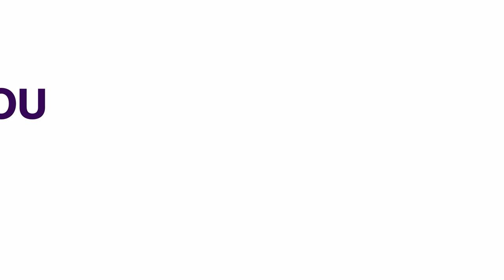Endsars: Protesters Hit Ojodu Berger Road (News | Nigeria)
A large crowd of youths have hit the streets of the Ojodu Berger axis of Lagos State to demand an end to police brutality.